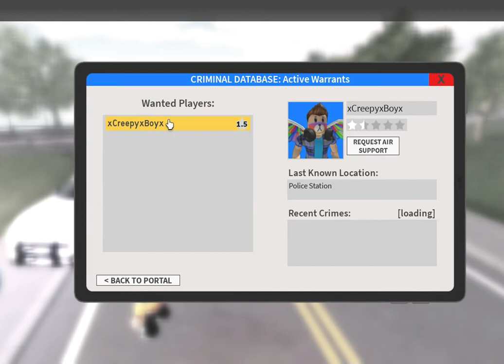LCSO On ROBLOX (Re Uploaded.)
I played Liberty County on ROBLOX and Reuploaded the video to this channel.